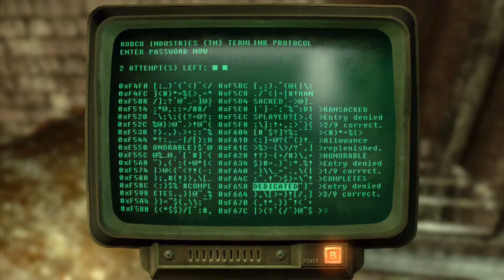Fallout 3 Let's Play #218